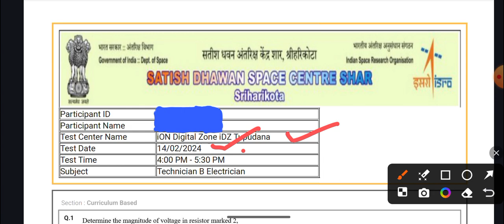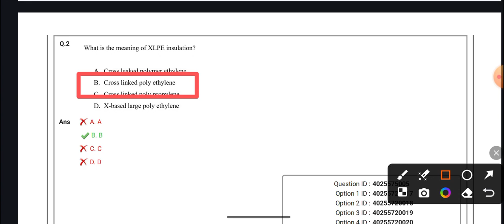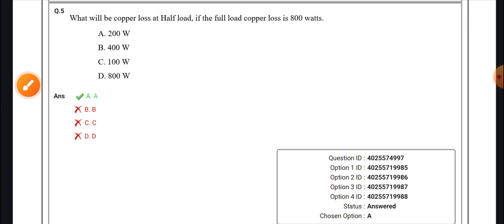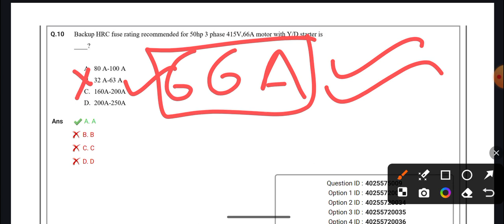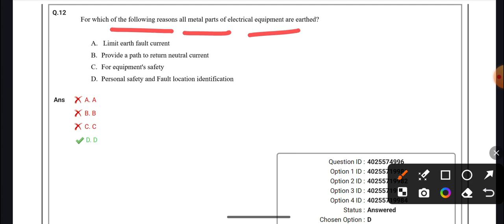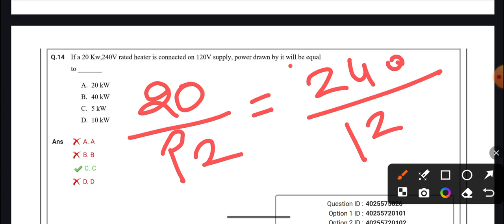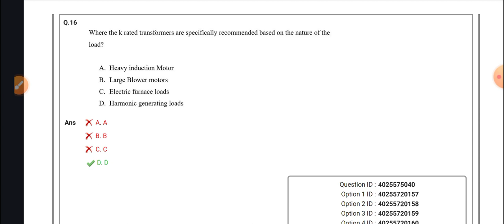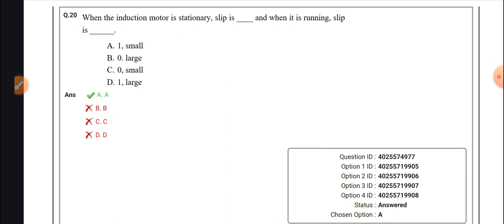🔷इसरो च्या संपूर्ण पेपर चे विश्लेषण भाग- १ Official Answer Key Exam Date -14/02/2024 must watch✅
🔷इसरो च्या संपूर्ण पेपर चे विश्लेषण भाग- १ ISRO Official Answer Key Exam Date -14/02/2024 Electrician/ Wireman must watch✅

Mahatransco/ Mahadiscom Test Series WhatsApp group Number - 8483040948